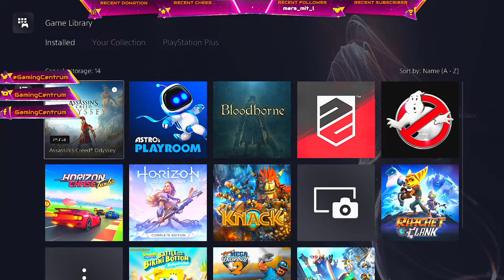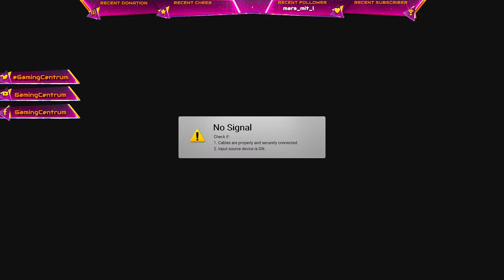Let's Go Knack | PS5 | Gaming Centrum Live